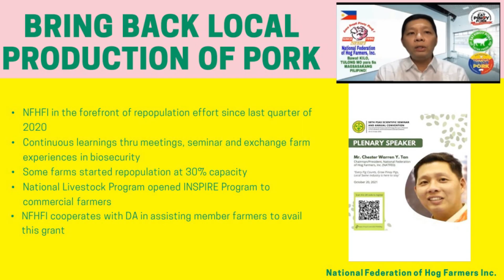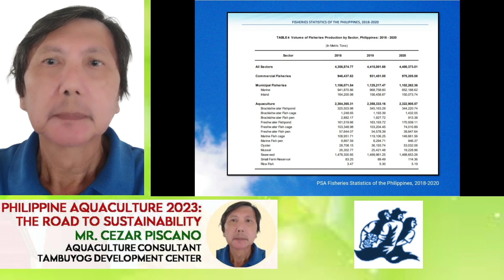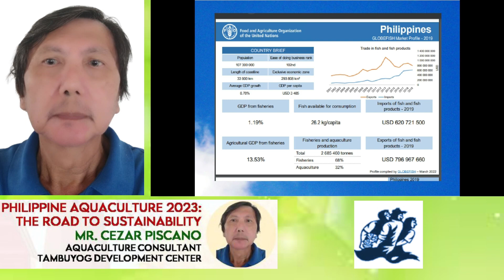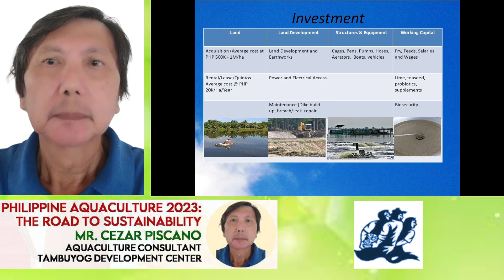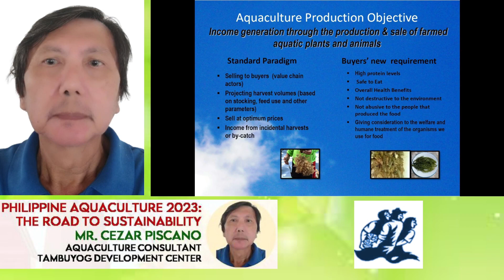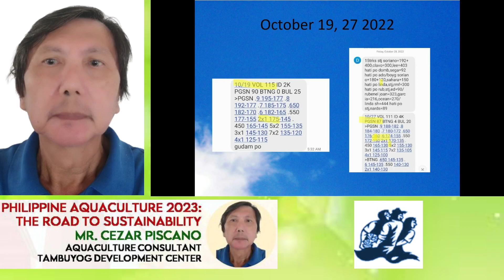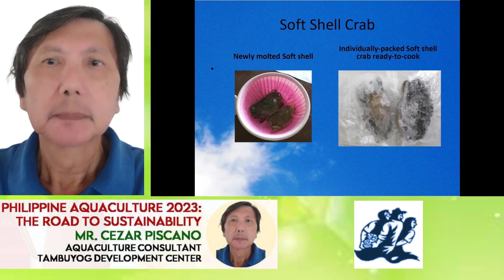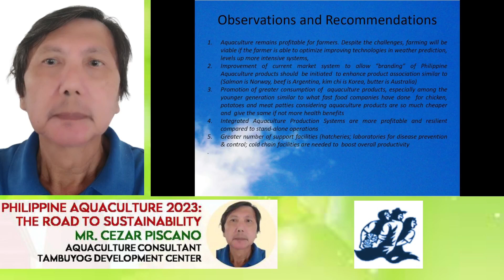Philippine Aquaculture 2023: The Road Sustainability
YT23-01-05